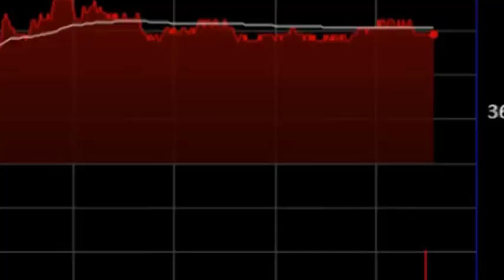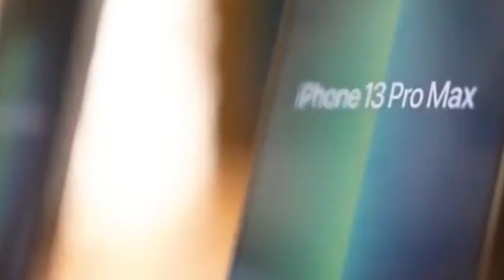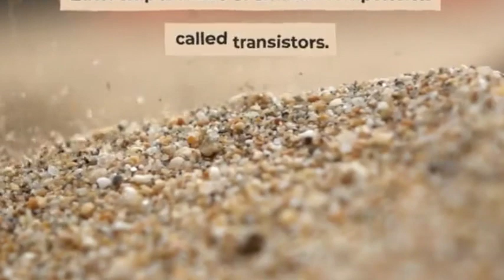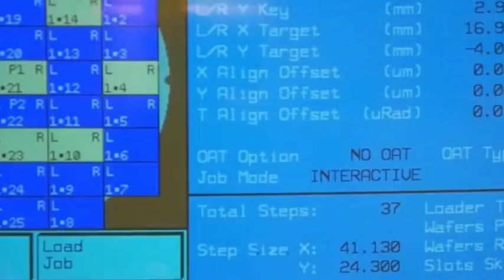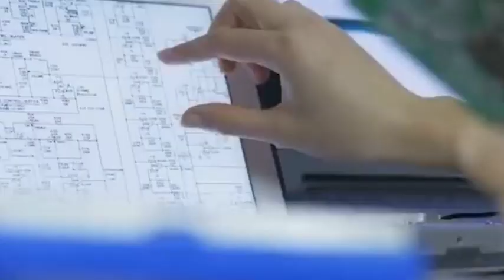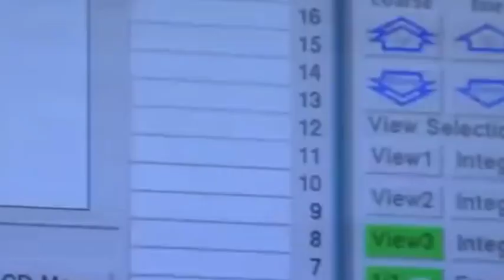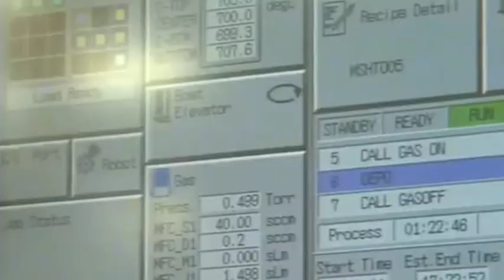China’s Domestic Chips Team Up With TSMC To Fight Against Apple!